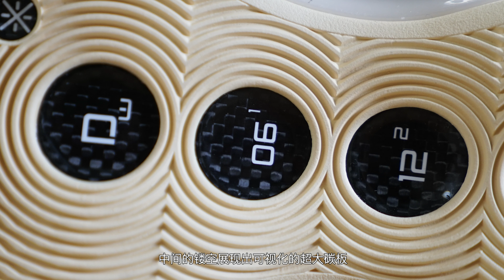韦德之道10开箱初体验：系列巅峰之作？能冲击年度最佳吗？| Li-Ning Wow 10 Performance Review! Dwyane Wade Way of Wade 10!